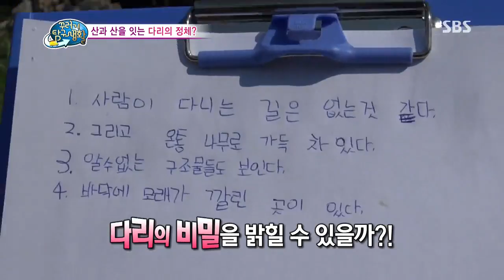꾸러기 탐구생활 130904 #13(1)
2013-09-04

〈생태통로〉
고속도로 위에서 발견한 의문의 다리 하나!
 산과 산을 잇는 특이한 이것의 정체는 무엇일까!
 이 다리로 자연보호는 물론, 야생동물들의 생명도 구할 수 있다는데~
 생명의 다리, 생태통로에 대해 탐구해본다!